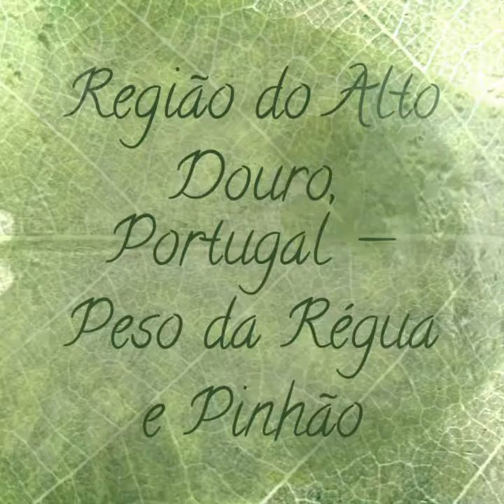Região do Alto Douro — Portugal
Região do norte de Portugal, no Alto do Rio Douro, em Peso da Régua e Pinhão, onde se instalam as vinícolas responsáveis pelos melhores vinhos de Portugal. Esses vinhos são transportados para as caves em Porto, ficando armazenadas por meses ou anos, para posterior venda.